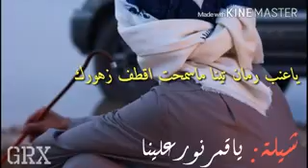شيلة ي قمر